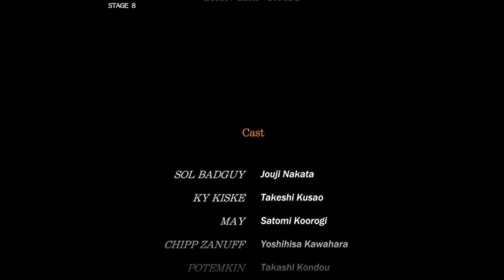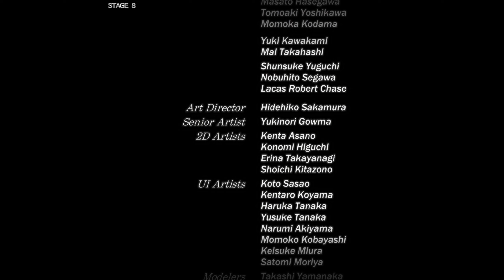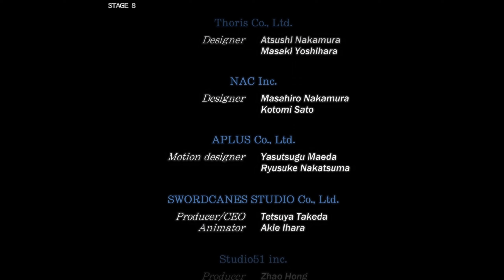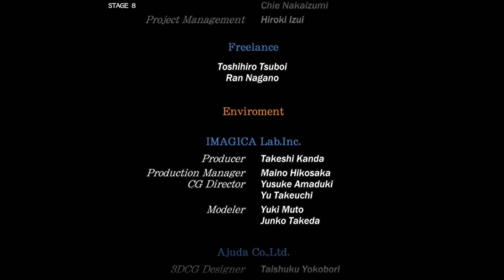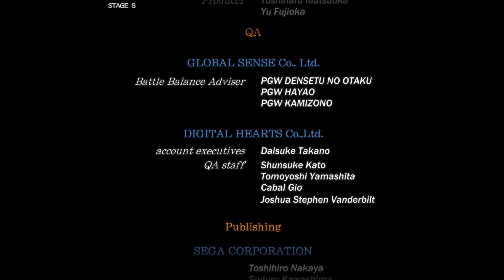GUILTY GEAR -STRIVE- - Arcade - Leo Whitefang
Steam Description:

The cutting-edge 2D/3D hybrid graphics pioneered in the Guilty Gear series have been raised to the next level in “GUILTY GEAR -STRIVE-“. The new artistic direction and improved character animations will go beyond anything you’ve seen before in a fighting game!